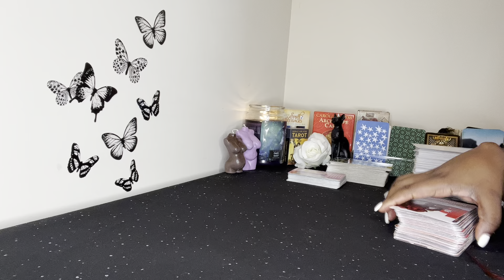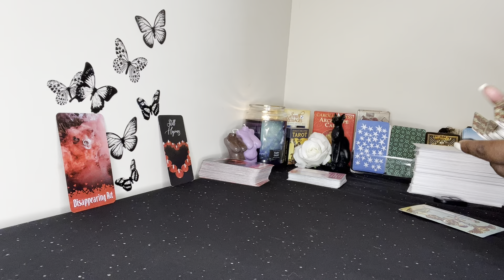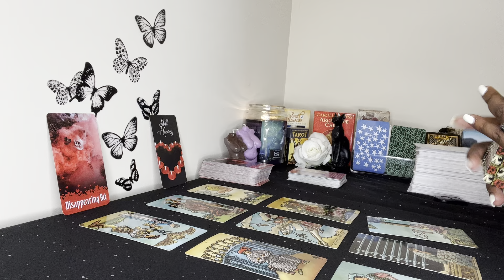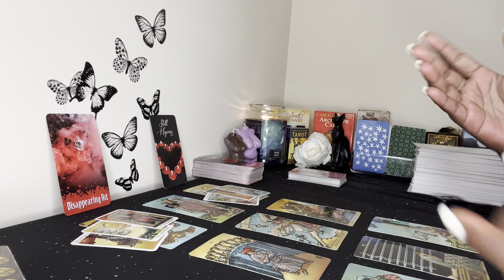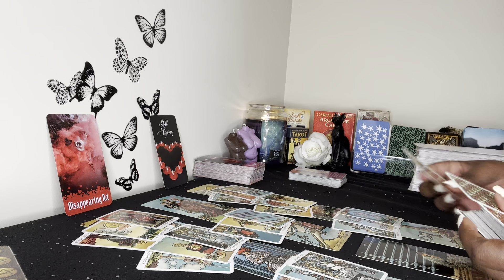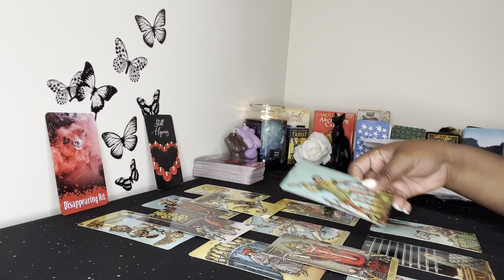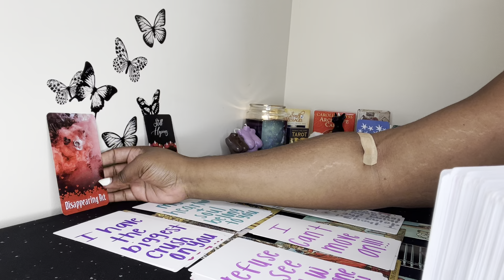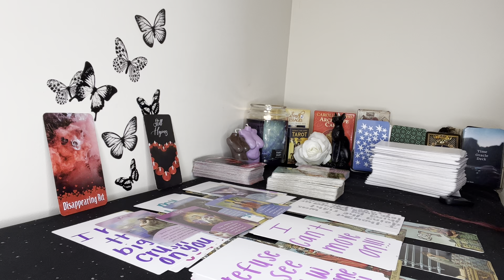Aquarius: GUESS Who’s About To REACH OUT Aquarius??! ❤️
Aquarius, someone’s about to reach out and ask you out. They’ll do this unexpectedly Aquarius ❤️

〽️ My chart:

Aquarius ☀️
Libra 🌙
Gemini ⬆️
Aries Venus ❤️